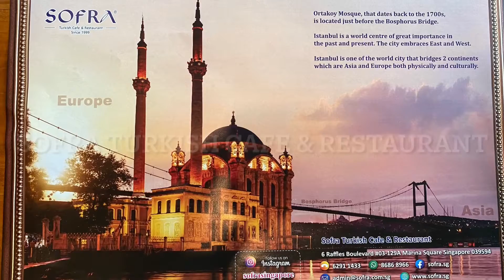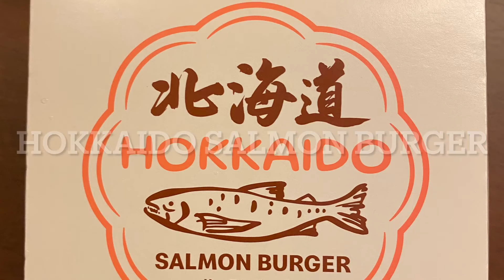Shaburi & Kintan Buffet | Una Una | Sofra Turkish Vlog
Shaburi & Kintan Buffet

50 Jurong Gateway Rd, #03-11/12 JEM, Singapore 608549

$87 for 2 pax

Una Una

1 HarbourFront Walk, #02-94 VivoCity, Singapore 098585

$39.55 for 2 pax

Ji De Chi Dessert 記得吃甜品

3 Gateway Dr, B2-07 Westgate, Singapore 608532

$9.20 for 2 pax

Sofra Turkish Cafe & Restaurant

6 Raffles Boulevard Marina Square, #03 129A, 039594

$83 for 2 pax

McDonald's

6 Raffles Boulevard 02-156/157/166, Marina Square, Singapore 039594

$16 for 2pax